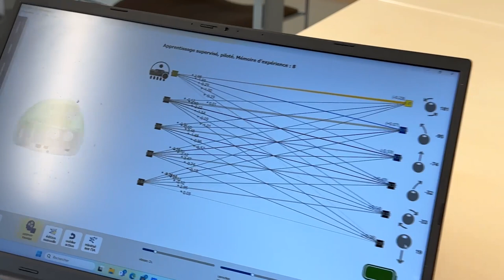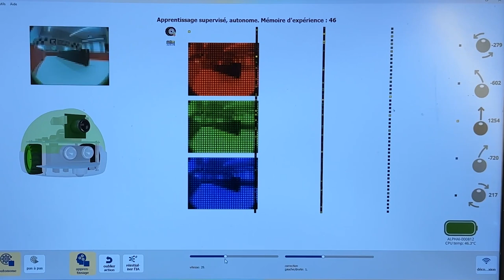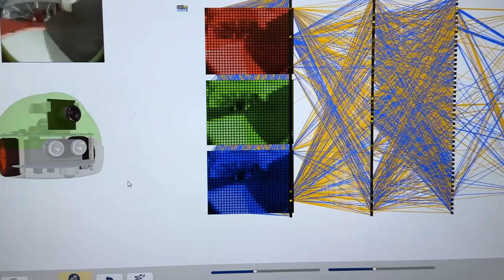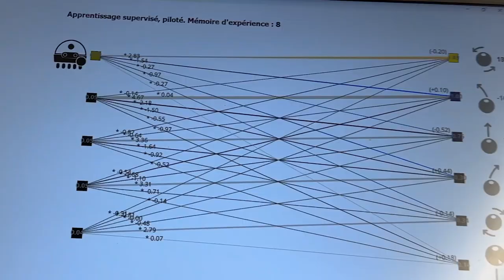Learning robots : les robots qui enseignent l'IA - Thomas Deneux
Thomas Deneux est le fondateur de Learning Robots, une jeune pousse implantée sur le site du CNRS du plateau de Saclay. Thomas nous explique la philosophie derrière ces petits robots apprenants et autour de l'IA en général